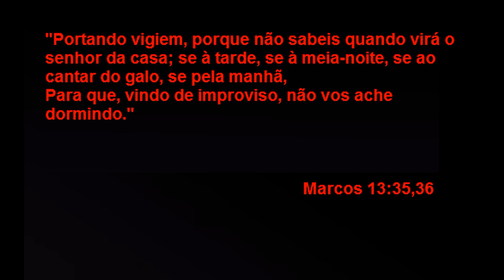SERÁ DE MANHÃ Pastor João Teixeira.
Gospel Music/Músicas Gospel Pastor John Teixeira.
Para colaborar neste Ministério:
BANCO  SICREDI / NUMERO DO BANCO 748 CONTA CORRRENTE 299061-3 NO NOME
DE  JOÃO GONÇALVES TEIXEIRA FILHO/ CPF  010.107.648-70
SICREDI BANK/ BANK #748 AGENCY 0718 CURRENT ACCOUNT # 29061-3 IN THE NAME OF JOAO GONÇALVES TEIXEIRA FILHO/ CPF # 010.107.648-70